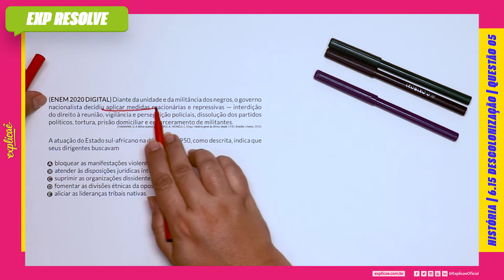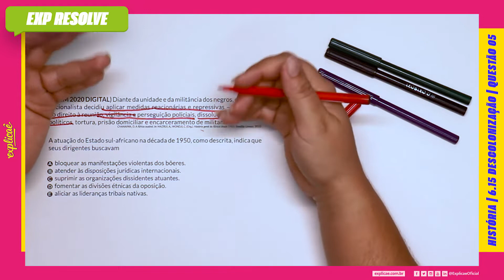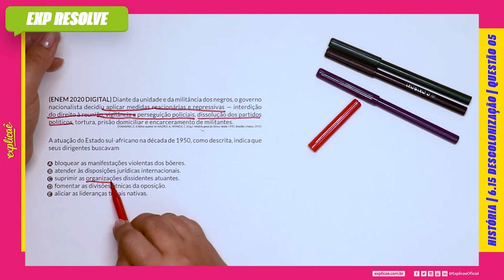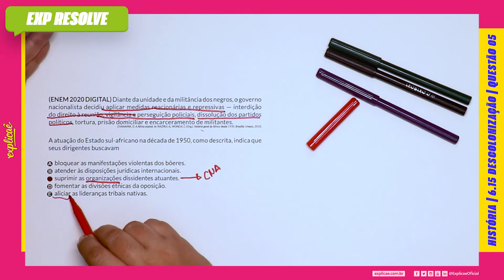DIANTE DA UNIDADE E DA MILITÂNCIA DOS NEGROS, O GOVERNO NACIONALISTA DECIDIU (...) | DESCOLONIZAÇÃO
Encontre a sua questão nos seguintes cadernos:

NO NOSSO MANUAL DE SOBREVIVÊNCIA:
ASSUNTO: 6 IDADE CONTEMPORÂNEA | 6.15 DESCOLONIZAÇÃO

QUESTÃO 05
(ENEM 2020 DIGITAL) Diante da unidade e da militância
dos negros, o governo nacionalista decidiu aplicar medidas
reacionárias e repressivas — interdição do direito à reunião,
vigilância e perseguição policiais, dissolução dos partidos
políticos, tortura, prisão domiciliar e encarceramento de
militantes.
CHANAIWA, D. A África austral. In: MAZRUI, A.; WONDJI, C. (Org.). História geral da
África: desde 1935. Brasília: Unesco, 2010.
A atuação do Estado sul-africano na década de 1950, como
descrita, indica que seus dirigentes buscavam
A. bloquear as manifestações violentas dos bôeres.
B. atender às disposições jurídicas internacionais.
C. suprimir as organizações dissidentes atuantes.
D. fomentar as divisões étnicas da oposição.
E. aliciar as lideranças tribais nativas